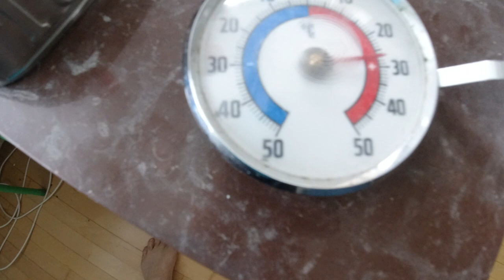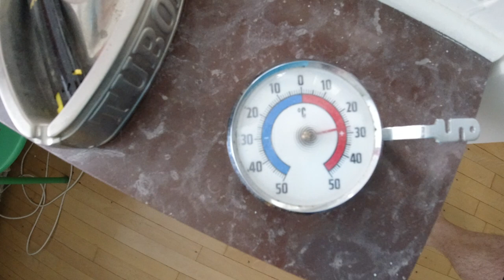MongoTV_5214 - GOD LØRDAG AFTEN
God LØRDAG AFTEN. Klokken er dog kun 15.45 nu. Jeg har ligget hele dagen og set på Netflix og nu nyheder på twitter. Jeg ville lige tage mig en stor stak kiks og et glas saftevand, og optog så denne her video :-) Livet går nok meget i stå, når man ingen penge har,  det er ligesom at have en bil, men ikke penge til benzin, så kommer man ikke så meget rundt. Men da jeg varf ung, havde jeg tit også ingen penge, men der rendte jeg rundt til alt muligt alligevel, men det gider jeg ikke mere i min alder lige nu. Jeg bliver bare hjemme.